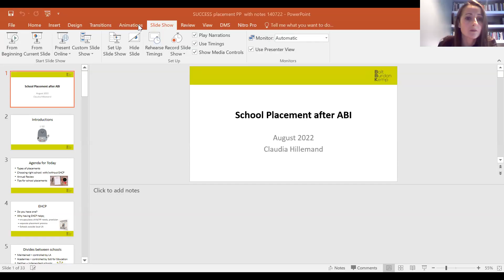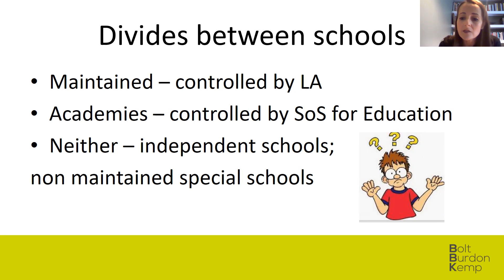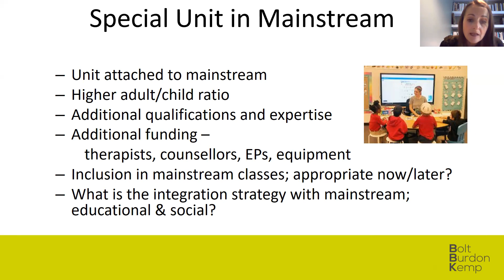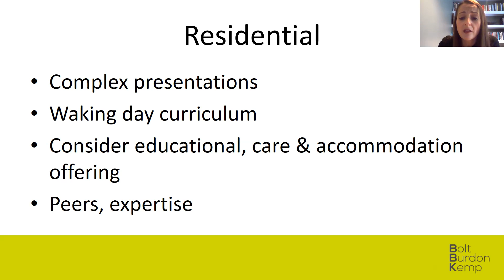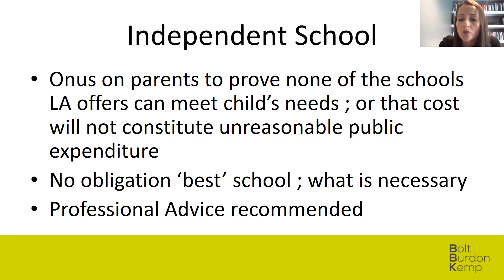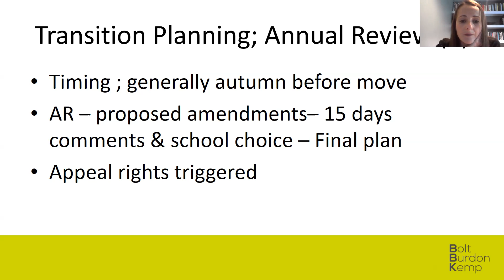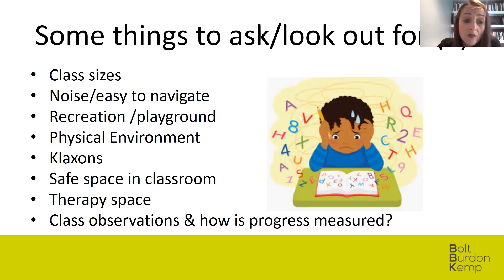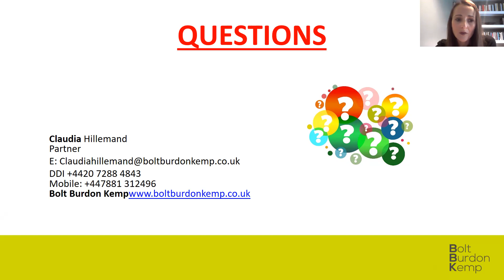Navigating the EHCP Process - School Placement after ABI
Claudia Hillemand presents to Success Charity on navigating the EHCP process.